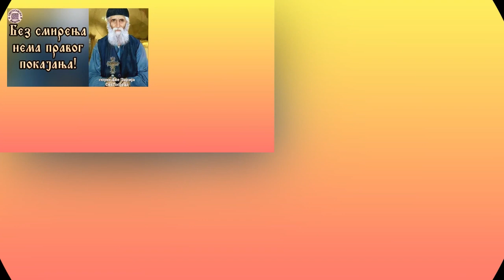Поуке старца Пајсија Светогорца - Познавање својих грехова је боље од многих подвига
Поуке Старца Пајсија Светогорца чита протосинђел Јован, духовник манастира Лешје.

Сви који верно прате наше емисије и желе да подрже рад наше продукције, то могу учинити из Србије и иностранства.

Такође, Телевизија Храм приказује нашу емисију.

Забрањено је свако копирање садржаја и његово коришћење без одобрења канала!